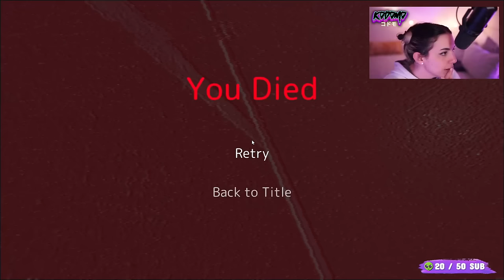La LEGGENDA della DONNA in ROSSO | Akai Onna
Cosa vuole da me questa?!